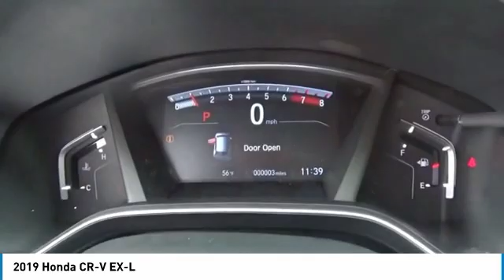2019 Honda CR-V EX-L NewNew or Used H47539